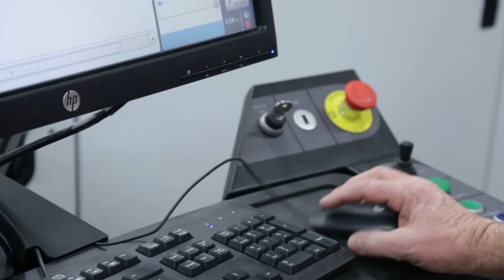Great Northern Corp. - GNC